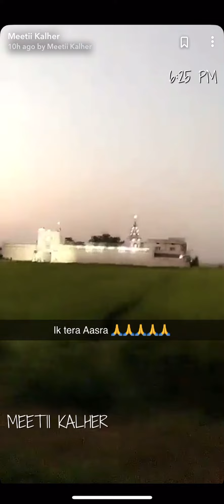Meeti Kalher sexy video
MeetiiKalher PunjabiSingers Pollywood meeti Kalher sexy pics and videos very hot must watch
punjabi kiss meetii